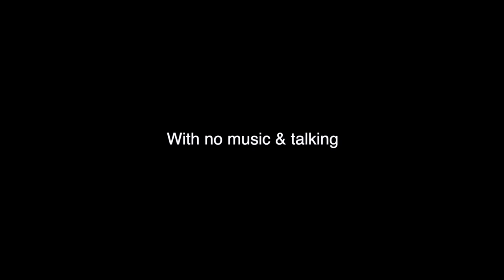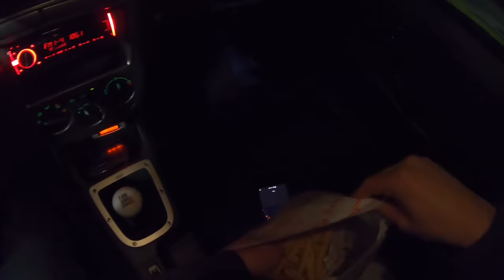POV NIGHT RUN IN MY STRAIGHT PIPED 2004 WRX STI!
Raw footage of my straight pipe 2004 SUBARU WRX STI on a night drive! ;)

ENGINE & PERFORMANCE:
TOMEI EXPREME TI
GRIMMSPEED DOWNPIPE 3" CATTED
AEM 320 LPH FUEL PUMP
GATES TIMING BELT
GRIMMSPEED: EBC
GRIMMSPEED TMIC
GRIMMSPEED EXHAUST GASKET
GRIMMSPEED TURBO/DOWNPIPE GASKET
GRIMMSPEED MANIFOLD GASKET
GRIMMSPEED UPPIPE GASKET
IAG AOS STREET SERIES
IAG TGV DELETES
TOMEI ELH (SIMILAR TO KILLER B)
MOROSO OIL PICKUP
PERRIN LIGHTWEIGHT CRRANK PULEY
PERRIN 3" TURBO INLET
SPT INTAKE
TURBOSMART KOMPACT BPV
1300CC ID INJECTORS
MOTUL SYNTHETIC 5W40 OIL
SUBARU OEM OIL FILTER W/ WASHER

COOLING:
JDM SUBARU STI 1.3 BAR RADIATOR CAP
MISHIMOTO OIL COOLER W/THERMO
MOROSO COOLANT EXPANSION TANK
MOROSO COOLANT OVERFLOW TANK
SUBARU COOLANT
PTP LAVA TURBO BLANKET

ENGINE DRESS UP:
APR CARBON RADIATOR COOLING PLATE
DRESSUPBOLTS TITANIUM GOLD KIT
MISHIMOTO BATTERY TIE DOWN
MISHIMOTO RADIATOR STAYS
STI JDM OIL CAP

INTERIOR:
HKS TURBO TIMER

EXTERIOR:
HELLA HORNS
PERRIN WING STABILIZERS
LED BRAKE LIGHTS
MY OLD SETUP ENKEI NT03 WHEELS! 18X9.5+27

SUSPENSION
BCBR COILOVERS
SPC CAMBER BOLTS

DRIVETRAIN:
KARTBOY SHORT SHIFTER W/BUSHINGS

ACCESSORIES:
JDM SQUASH FRESHENER
COBB ACCESSPORT SUCTION CUP
FLEX FUEL BADGE
VP RACING FUEL JUG WITH FILLER HOSE
SUBARU LANYARD

DETAIL/WAX/POLISH/WAX:
MEGUIAR'S SWIRL X REMOVER
MEGUIAR'S MICRO FIBER TOWELS
MEGUIAR'S ULTIMATE LIQUID WAX
MEGUIAT'S ULTIMATE POLISH
MEGUIAR'S CLAY
MEGUIAR'S GOLD CAR WASH SOAP
MEGUIAR'S SPEED POLISHER

MY CAMERA SETUP:
DJI RONIN M (NEWEST VERSION)
SONY A7RII
SONY A6300
RODE VIDEOMIC PRO
GOPRO HERO 7
GOPRO SUCTION CUP MOUNT
GOPRO MIC